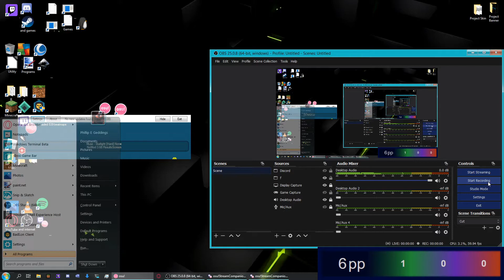Osu!: Starlight [Hard ] | 266x | NoMod | 91.10% Acc (read comment)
Song by Muse
Mapped by Alexs719